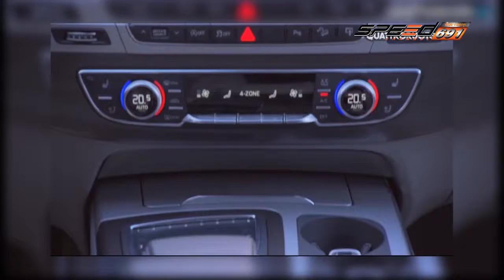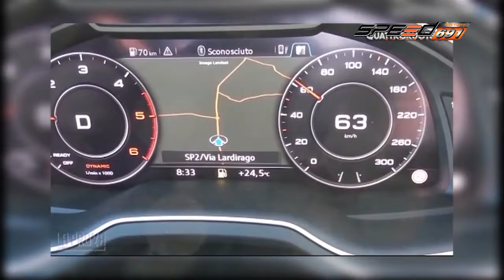Carnatomy 04 พ.ค. 59 (4/5)